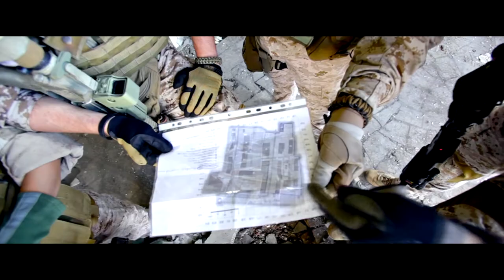All Hail (Official Music Video) - Romel Moralez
Title track from the original motion picture, "All Hail"

GRP Official recording artist, Romel "Sgt. Major" Moralez performs, "All Hail" the title track from the original motion picture of the same name (Currently on Vimeo, click link at top of description).

Shot on location in Washington, DC